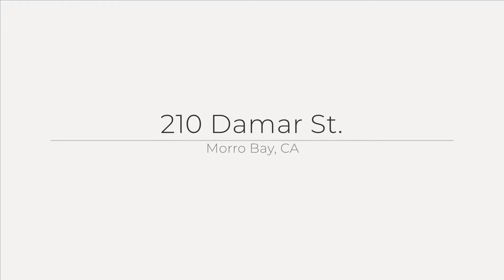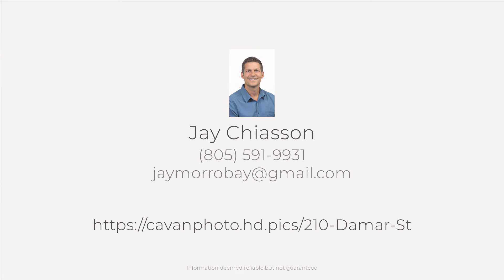210 Damar St., Morro Bay, CA